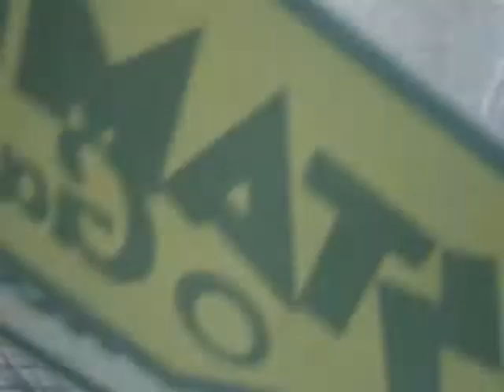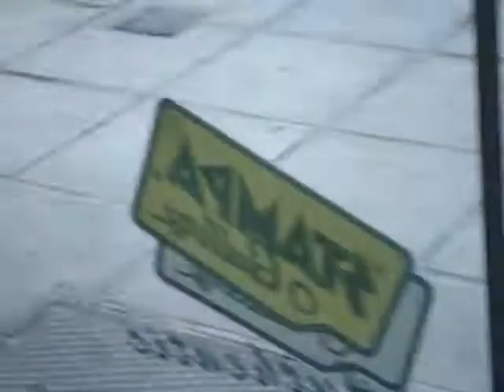Cats funny lovers...Sousi and Frixos,...final scene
Sousi whith her boyfriend Frixos...part 2